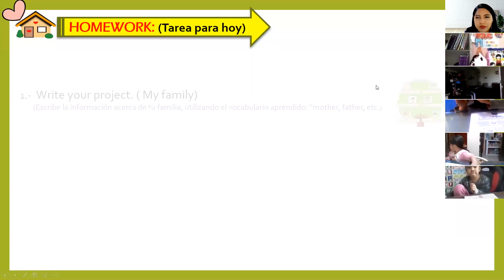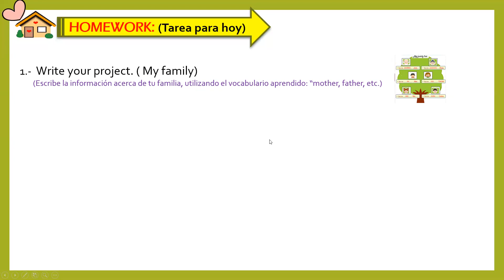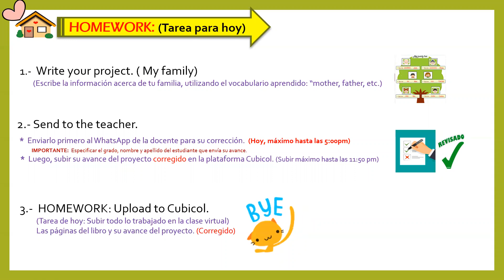4 YEARS "A" / AVANCE DEL PROYECTO: MY FAMILY / PART 2